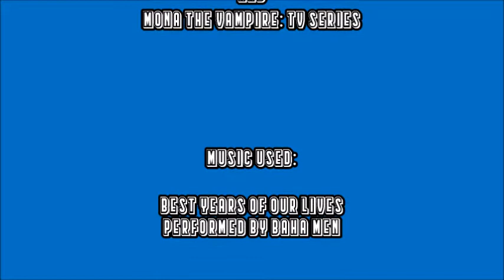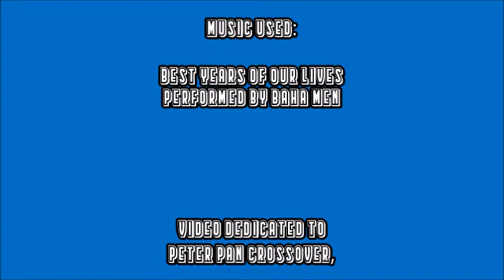Peter Pan and The Darling Children Chronicles: James Hiller, John Darling and Mona the Vampire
Chapter 11: James Hiller, John Darling and Mona the Vampire Including Zapman, Princess Giant, Sarah Phillips, Michael Darling, Wendy Darling, George Jamell and his Friends, George Washington (Liberty's Kids) and Peter Pan.